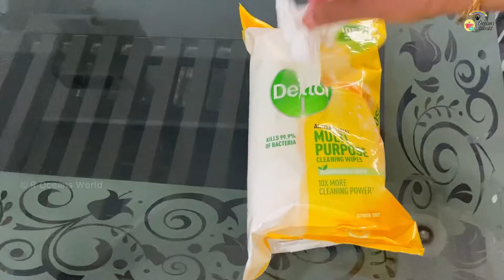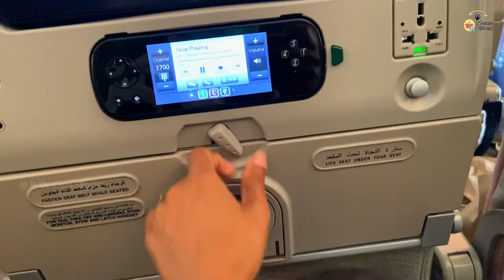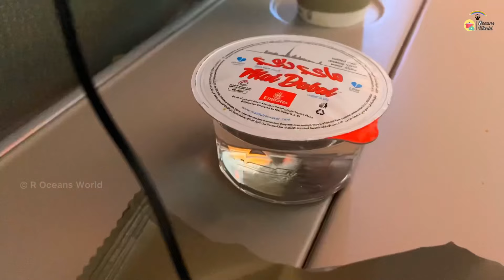തിരിച്ച് പോവാണ് ട്ടോ/ we are going back uk 🇬🇧/ 🥰😍family Vlog/ R oceans world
We are going to back uk family Vlog
  India /Dubai/uk/north Ireland